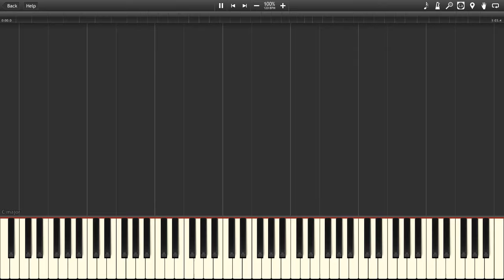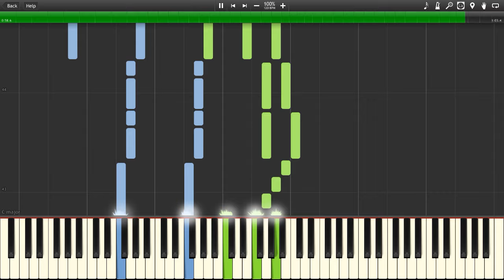Assassin's Creed IV - The High Seas Piano Tutorial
My transcription (by ear) of the combat theme "The High Seas" Composed by Brian Tyler and featured In Assassin's Creed IV ost.
(It's not finished yet. I've just done the main part so far. I'll probably do the rest eventually :)